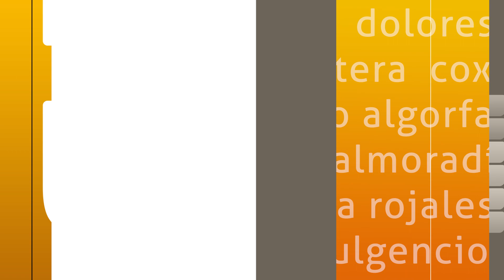Ximo Puig Visita IES Thader – Orihuela